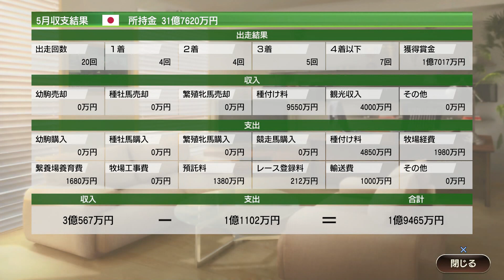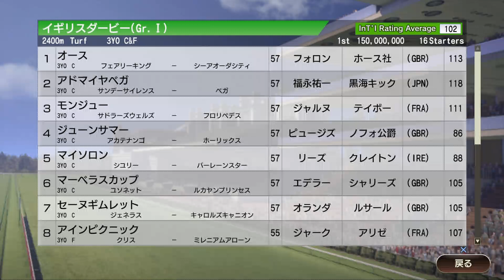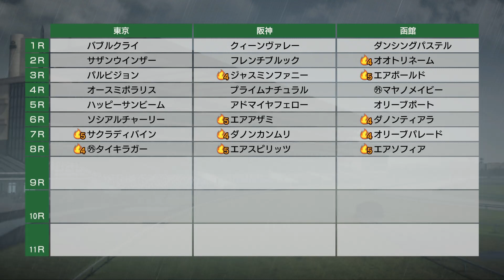#44 アドマイヤベガが英ダービーに挑戦！『PS4版ウイニングポスト9』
PS4版ウイニングポスト9をプレイしています。